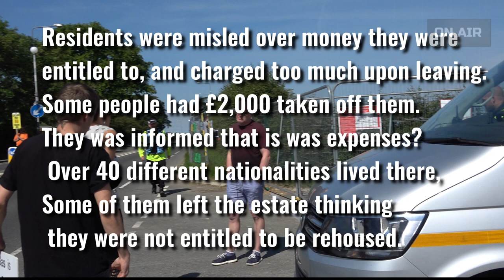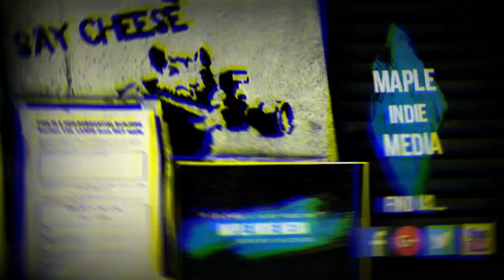Intentions & Actions? - Ulterior Motives - Preston New Road - Sat 22/06/19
Footage from Saturday in the bellmouth 22nd June 2019

A visit from a very reasonable man? Not really, just come along to taunt and deliver speeches direct to camera and to those in yellow jackets.

Championing the Olympic village and renovations whilst also worried about other peoples lunches,
Not so worried about blocking emergency bays though.
Taunting the female about her place of birth and coming away from the actual subject of fossil fuels, but with intention, and that intention was to pull her away from the gate,
Adopting a very patronising manner and drawing others into the conversation, the man continues to big up the revitalisation of the Olympic village, home of a acrheaolgical site more or less with areas capped off for pollution and a suspected social cleansing operation, where tenants of the original estate was warned by letter that it would be sold off back in 1991.

Part of the biggest cooperative estate in Europe housing over 450 people

It was compulsory purchased and they even took excessive amounts of money off the people who vacated and told them it was for expences?

Progress hey? Well actually from a perspective of social cleansing there was 40 different nationalities there.

It was an area of wildlife and scenery but it had long suffered in the mainstream media of attacks and misrepresentation in order to justify the the sales for the great Olympics events.
Rumour has it was an early version of tabloid NHS type demonisation.
Well we say rumour, more of our opinion.

Shot by Four Kay
Edit by Smart Card
In the Name Of The Dog
MapleIndieMedia
MiM